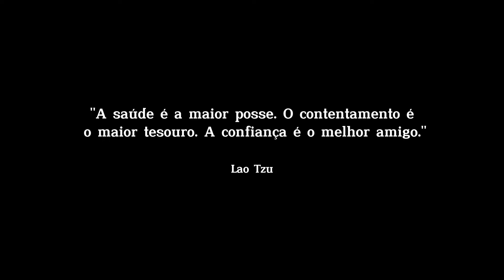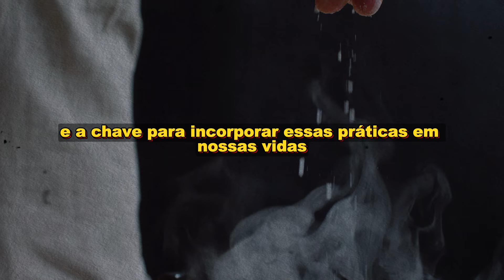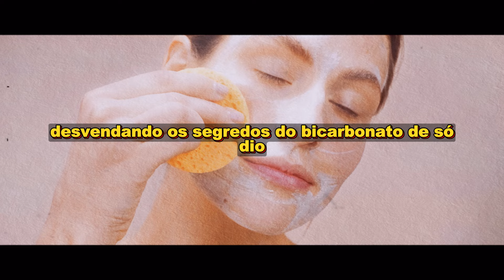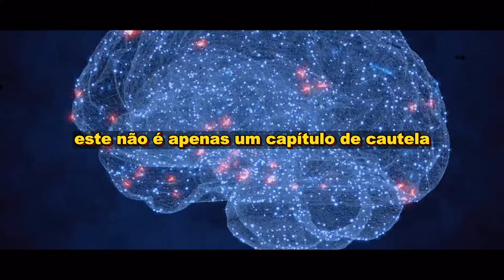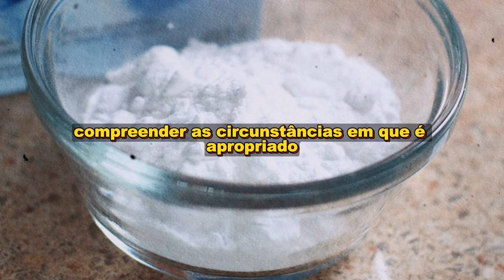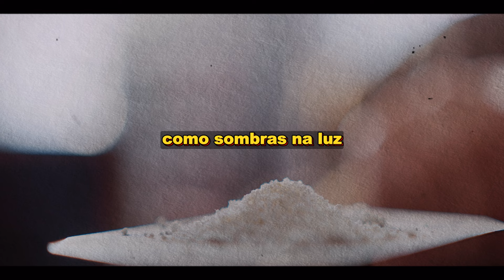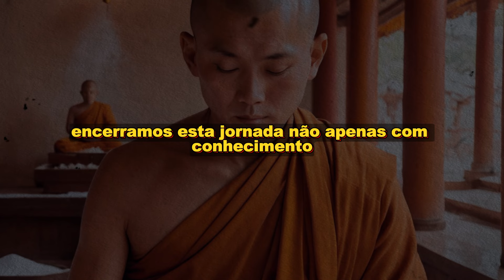5 Liçoes | Basta Usar Bicarbonato Assim e Seu Corpo Ira Se Curar - Zen Budismo